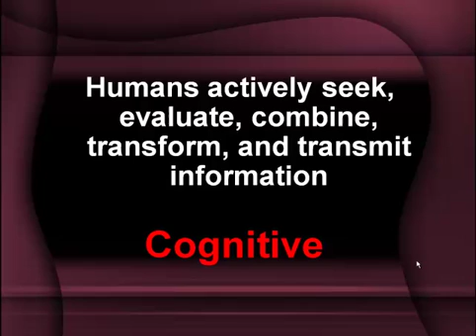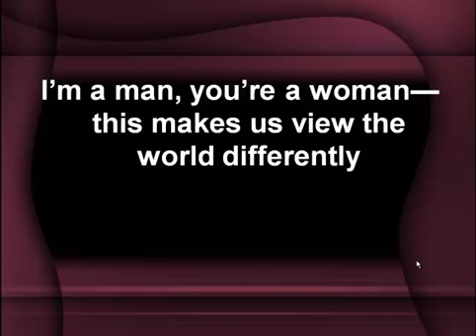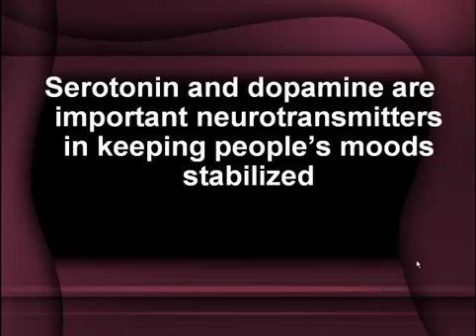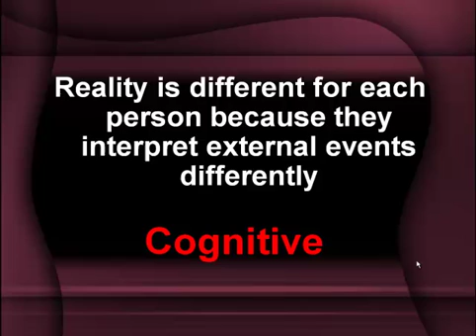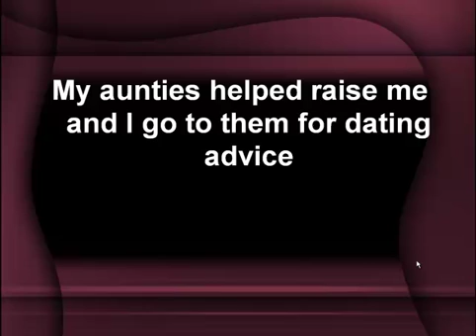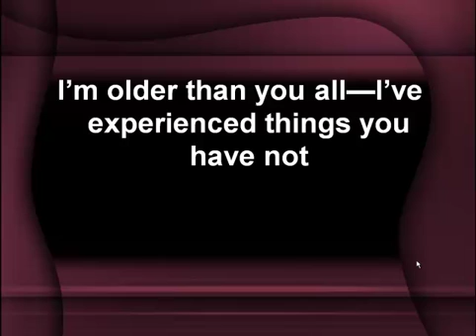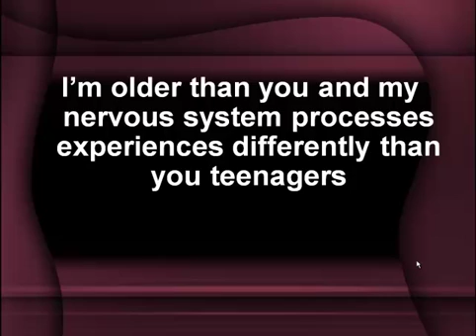AP Psychology 01 History and Approaches: Perspectives Review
This video contains about 30 review questions and answers to help you review and clarify your understanding of the perspectives in psychology.